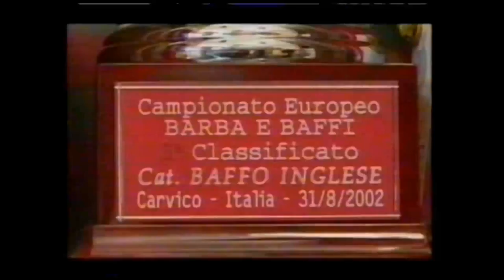Michael Atters Attree - British Moustache Squad - BBC TV Interview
Michael Atters Attree BBC interview regarding his win for the British Moustache Squad.